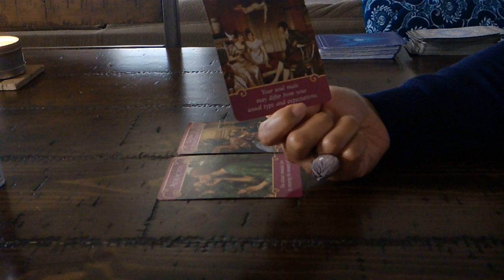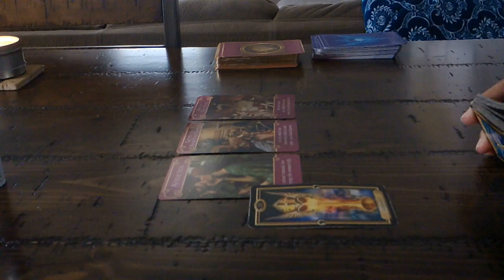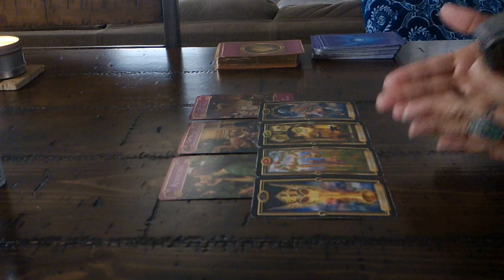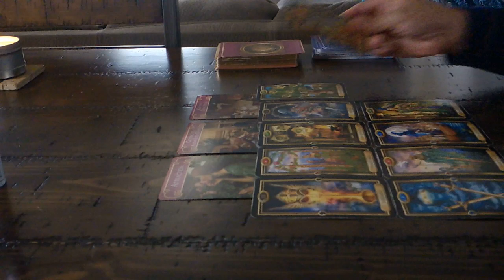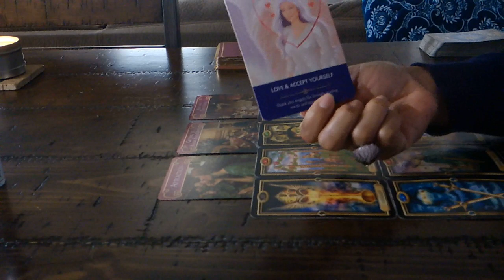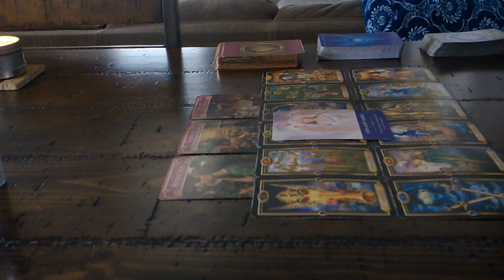PISCES LOVE~FEB. 15-16~YOU'RE JUST OVER BULLS***